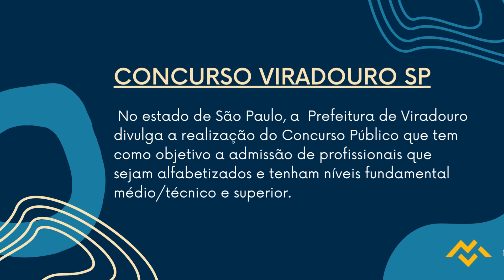Apostila PREFEITURA DE VIRADOURO SP 2022 Enfermeiro Auditor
De acordo com o edital, serão preenchidas 30 vagas além da formação de cadastro reserva distribuídas entre os cargos de Arquiteto (1); Assistente Social (1); Auditor Fiscal Municipal (1); Contador; Dentista II; Enfermeiro Auditor (1); Engenheiro Eletricista; Diretor de Escola (1); Médico de Saúde da Família (1); Médico Veterinário (1); Nutricionista (1); Pedagogo Área Social (1); Procurador Jurídico Municipal; Procurador Jurídico II; Professor de Educação Básica I (1); Professor de Educação Básica II - Filosofia; Professor de Educação Básica II - História (1); Professor de Educação Básica II - Música (1); Terapeuta Ocupacional; Agente Administrativo (1); Agente de Combate a Endemias (1); Brigadista (1); Chefe de Seção (1); Instrutor de Dança (1); Instrutor de Música (1); Técnico de Enfermagem; Técnico em Engenharia Civil (1); Técnico em Química (1); Agente de Operação e Fiscalização (1); Atendente; Auxiliar de Biblioteca (1); Fiscal de Tributos (1); Jardineiro (1); Encanador (1); Lavador e Lubrificador de Veículos (1); Marceneiro (1); Motorista (1); Operador de Máquinas (1) e Serviços Braçais (1).

Para participar, os interessados devem efetuar as inscrições a partir do dia 23 de agosto de 2022 até às 23h59 o dia 15 de setembro de 2022, por meio do site Solução Serviços Públicos. Vale ressaltar que o valor da taxa de inscrição será de R$25,00 a R$50,00.

➔ Cadastre-se para receber atualizações de todos os concursos 2022. Concurso  PREFEITURA DE VIRADOURO SP 2022 👇